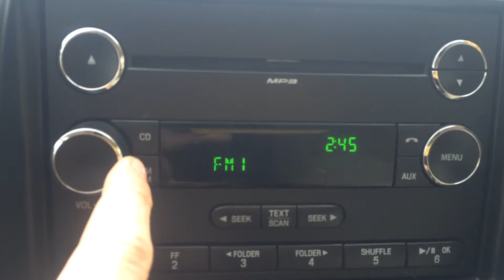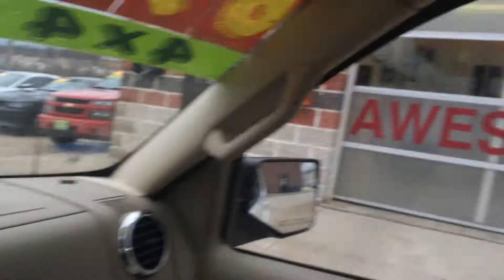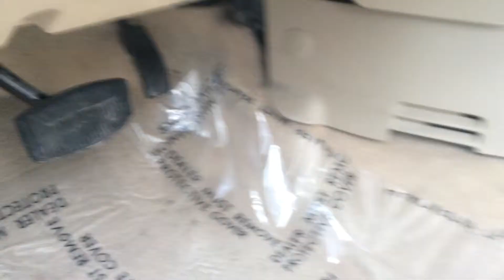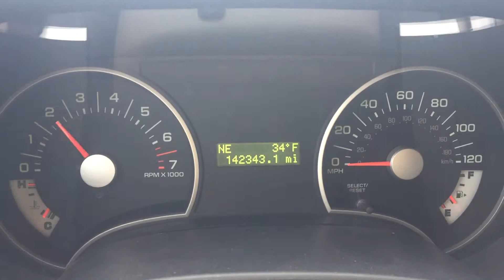2008 Ford Explorer 4x4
This 2008 Ford Explorer has the 4.0 liter 6 cylinder engine equipped with an automatic transmission and 4x4. The Explorer also has power seats, power automatic locks, and power windows. For convenience and interior comfort it has cruise control, an AM/FM stereo with CD player and AUX hookup, warm heat, and a cold air conditioning system. On the outside it is equipped with alloy wheels, all terrain tires, and a tow hitch bracket. Very nice truck!